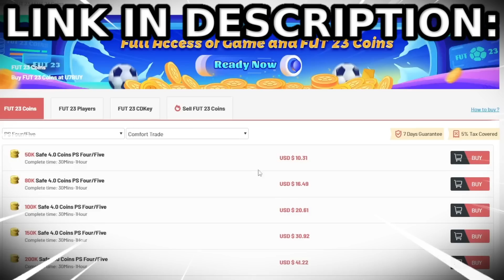this TOTS CM should not be this CHEAP!!!!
TOTS SEKO FOFANA REVIEW FIFA 23